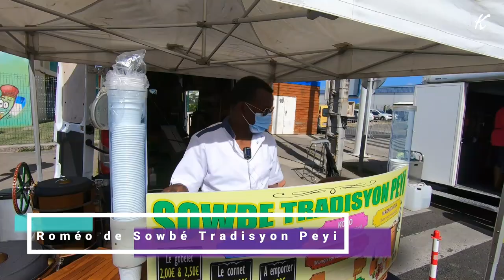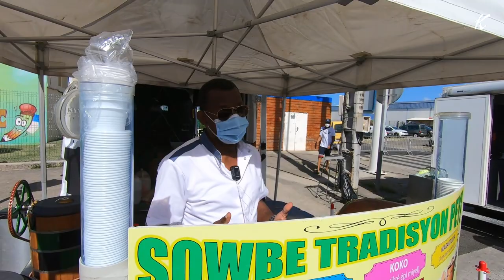Les gourmandises locales au marché du Moule en Guadeloupe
LE MOULE, GUADELOUPE - Quelle ville incroyable pour les gourmands - tant de plats uniques, de boissons, d'ingrédients de Guadeloupe et tant de gens incroyablement sympathiques et hospitaliers.

MARCHÉ AGRICOLE DU MOULE - Lors de cette visite gastronomique du marché local du Moule, nous avons commencé par le stand de SOWBÉ TRADISYON PEYI , l'une des attractions incontournables. Roméo nous propose des sorbets, quasiment uniques en Guadeloupe, faites à base de fruits locaux et sucrés au miel… à découvrir absolument.

DÉGUSTATION DE LA CHAIR DE COCO FRAÎCHE - en continuant notre visite de marché nous avons pu goûter à une eau de coco, mais également à sa chair fraîchement récoltée et mise en barquette pour notre plus grand plaisir.

DES FEUILLETÉS AUX SAVEURS LOCALES - Christiane et Frédéric de PATÉ EN NOU nous ont fait goûter à de délicieuses feuilletés appelés Pâté ici en Guadeloupe. au programme des saveurs qui vous mettront l’eau à la bouche : colombo de poulet, oursin, morue, viandes marinées locales, légumes de Guadeloupe…

JUS DE FRUITS - Il n'y a rien de tel que les fruits de Guadeloupe et voici les jus que nous avons essayés : ananas-pitaya, citron-gingembre, abricot-pays, pastèque-menthe-citron vert. Merci à Malou et au JUS DE MAMAN pour ces délicieuses découvertes gustatives.

Quelle journée inoubliable de gourmandises au marché nocturne du Moule, en Guadeloupe. Merci à tous ceux qui ont fait en sorte que cela se produise et à tous pour avoir préparé ces délicieux plats.

Envie de découvrir la Guadeloupe hors des sentiers battus ? Réservez une visite guidée découverte et gourmande avec nous